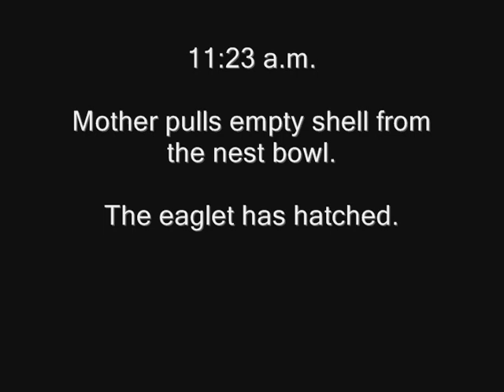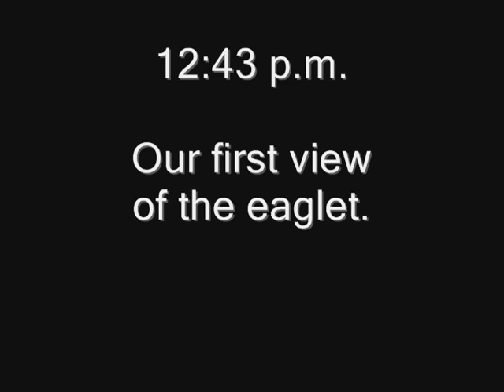Norfolk Botanical Garden first eaglet hatches 2011.wmv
The first egg of the 2011 season hatches at Norfolk Botanical Garden